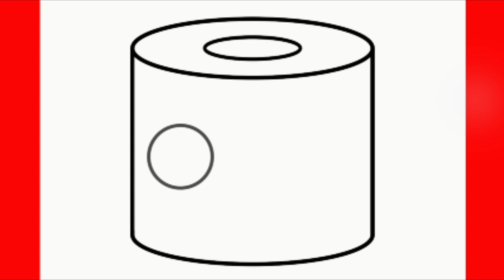COMMENT DESSINER UN WC EN PAPIER MIGNON, DES TOILETTES, TAPE PAR ÉTAPE, JACK DESSINS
Dans cette vidéo, vous pouvez apprendre :COMMENT DESSINER UN WC EN PAPIER MIGNON, DES TOILETTES, TAPE PAR ÉTAPE, JACK DESSINS